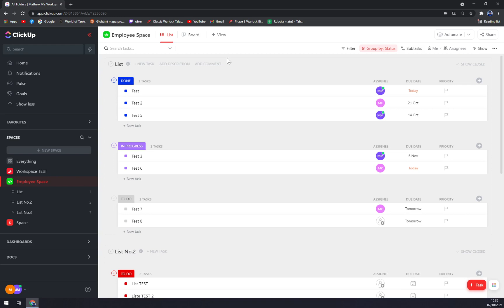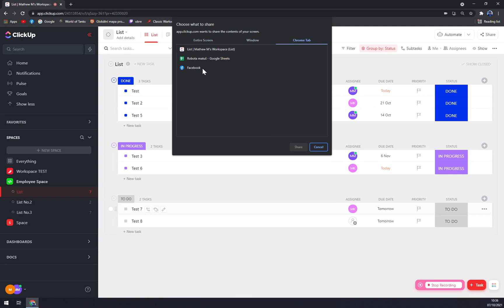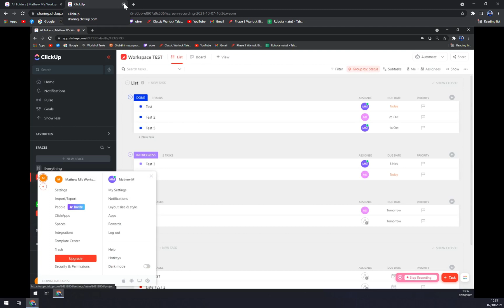How to Record Clip in ClickUp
‏‏‎ ‎ In this video you will learn How to Record Clip in ClickUp

GET AMAZING FREE Tools For Your Youtube Channel To Get More Views:
Tubebuddy (For GROWTH on Youtube):